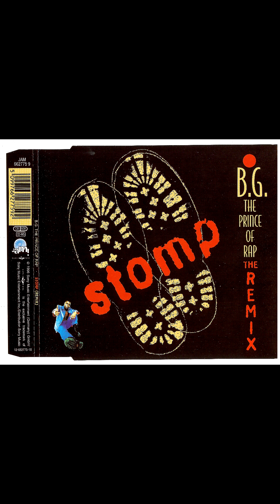B.G. The Prince Of Rap – Stomp (The Remix)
Arte de [capa] – WAM
Arte de [foto] – Gaby Gerster
Produtor - Heinz Felber , Michael Rödiger , Stefan Benz